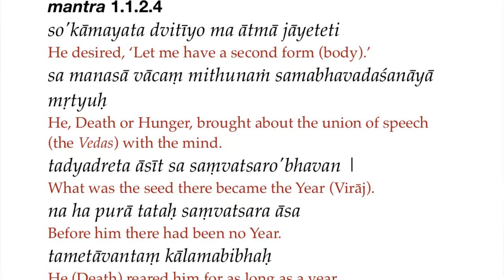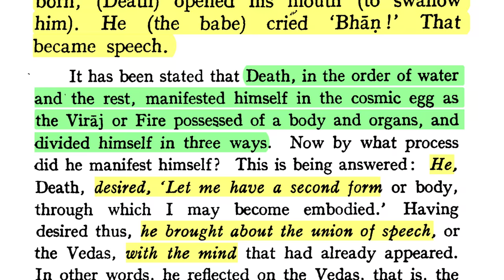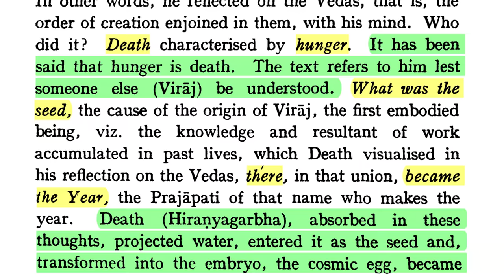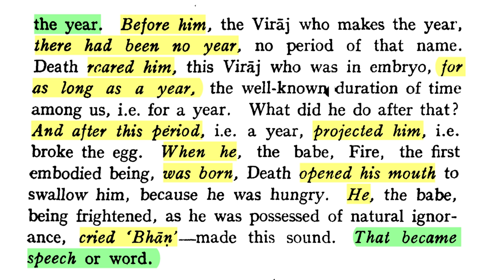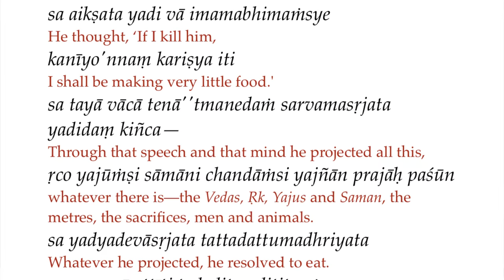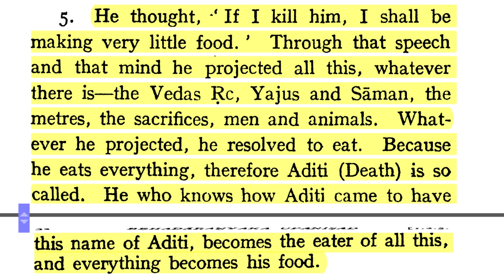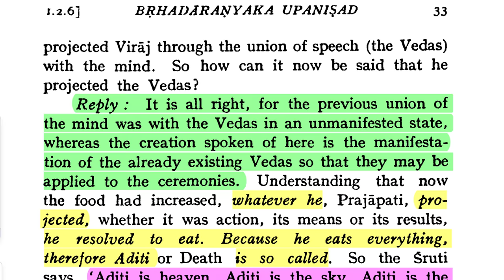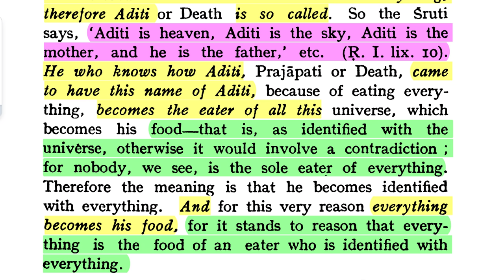Bṛhadāraṇyakopaniṣad 1.2.4-5: Creation of Fire (Hiraṇyagarbha)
Text 4. “He desired, 'Let me have a second form (body).’ He, Death or Hunger, brought about

the union of speech (the Vedas) with the mind. What was the seed there became the Year (Virāj). Before him there had been no Year. He (Death) reared him for as long as a lYear, and after this period projected him. When he was born, (Death) opened his mouth (to swallow him). He (the babe) cried 'Bhāṇ!' That became speech.

Text 5. “He thought, ‘If I kill him, I shall be making very little food.' Through that speech and that mind he projected all this, whatever there is—the Vedas Ṛc, Yajus and Sāman, the metres, the sacrifices, men and animals. Whatever he projected, he resolved to eat. Because he eats everything, therefore Aditi (Death) is so called. He who knows how Aditi came to have

this name of Aditi, becomes the eater of all this, and everything becomes his food.”

DOWNLOADS